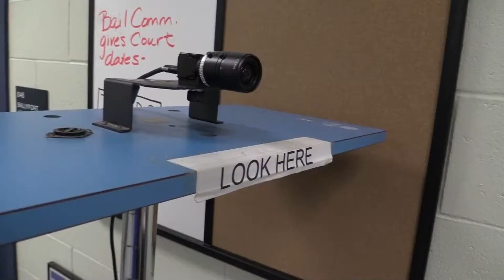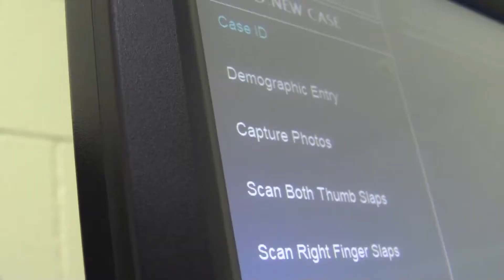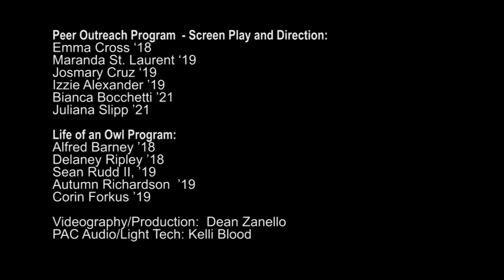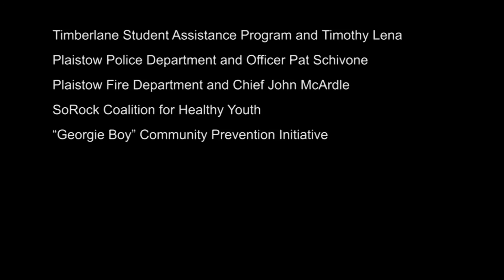Fatal Reality 2018